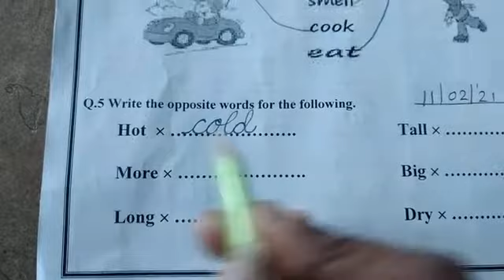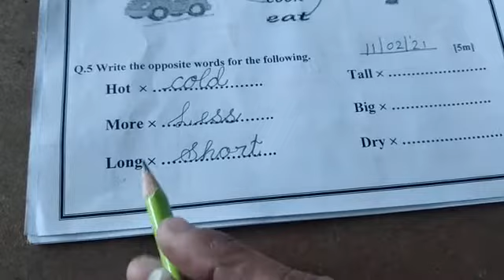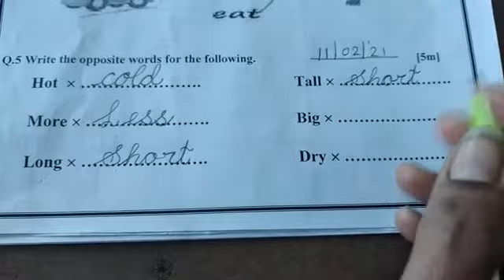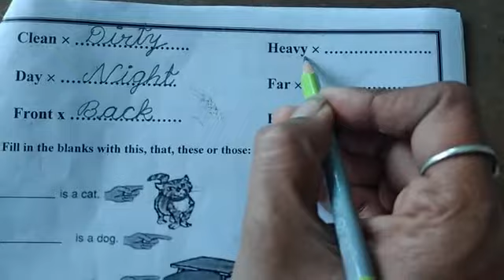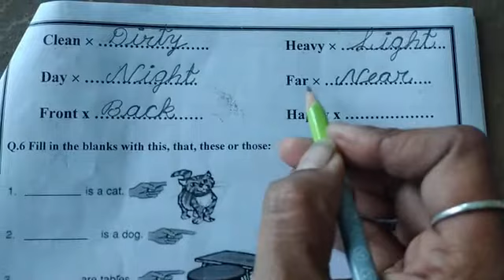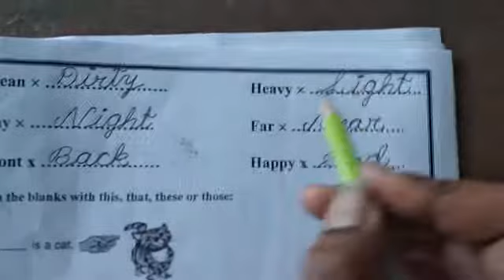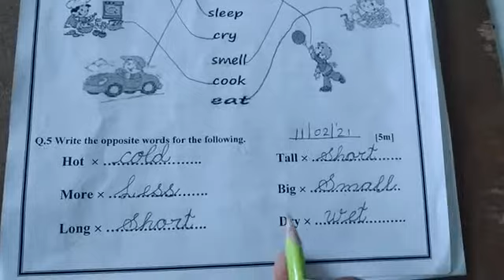Class :- Sr.kg,,,,Revision for Annual(Q.-5 Write the opposite words),,,Sub:- English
Topi :- Revision for Annual exam(Q.-5 , Write the opposite words for the following),,,,,,,,,